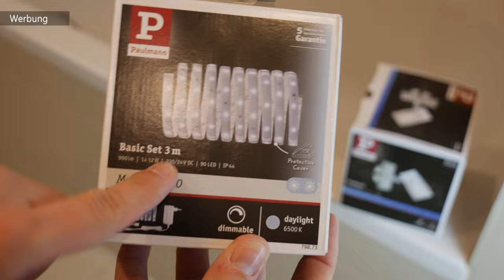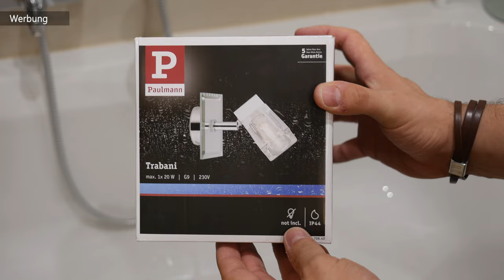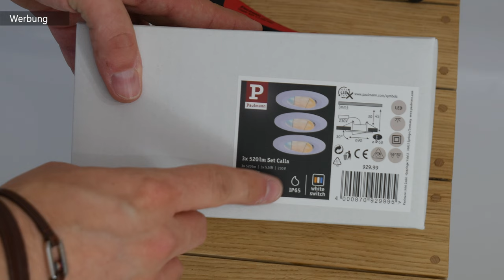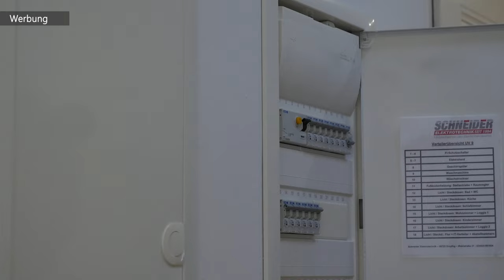Stromkosten senken - Tipps zum Thema Beleuchtung im Bad / MrHandwerk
Du möchtest dein Badezimmer renovieren oder umbauen, fliesen lackieren und aus deinem alten Bad ein Smart Home Badezimmer machen? In diesem Video gehen wir auf unsere Beleuchtung im Bad ein, denn mit der richtigen Beleuchtung kannst du eine Menge Energiekosten sparren und sorgst nebenbei für ein angenehme wohlfühlatmosphäre.

HOMESPA LED SPOT CALLA:

HOMESPA KOSMETIKSPIEGEL:

STRIPE SET SIMPLED:

TRABANI (WANDLEUCHTE):

WEITERE HOMESPA PROUKTE:

Buchtipp für Holzwerker:

BESTER mobiler Arbeitstisch der WELT:

Unsere Amazon-Wunschliste:

ABSCHNITTE:
0:00 Begrüßung
0:46 Mit einem alten Fenster fing alles an
1:10 Badezimmerschrank indirekt beleuchten
1:28 Paulmann Licht Basic LED-Stripe IP44
2:03 Paulmann Licht TRABANI 1x20Watt (G9)
2:30 Paulmann Licht Kosmetikspiegel JORA IP44
3:25 Alte Halogenspots (hoher Energieverbrauch)
3:35 WhiteSwitch Funktion (HomeSpa)
5:42 Badezimmer Einbauschrank